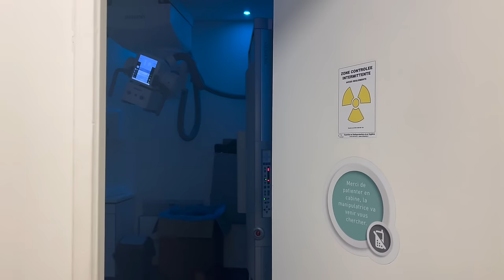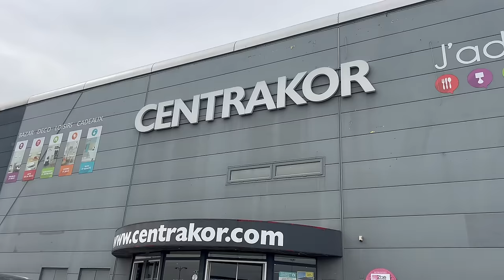dailyvlog | pénurie de medocs, haul et le spectacle de Nordine Ganso 💜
Une (ou deux) journée pleine de rebondissements ! J’ai au final pas fais grand chose mais avec le sourire ! Bisous, Cerise 💛

Offre exclusive - 1 semaine : En cliquant sur l’un des liens ci-dessous, un Sérum antioxydant 15ml est offerte dès 45€ d’achat sur le site Typology.

❏ CE DONT JE PARLE DANS LA VIDEO ❏

➫ Dessin animé Balto : Amazon Prime

● LIEUX
Restaurant Pizzou : 14 Rue de Cotte, 75012 Paris